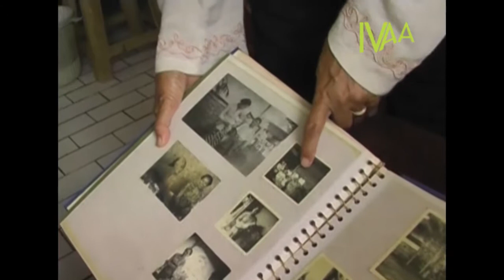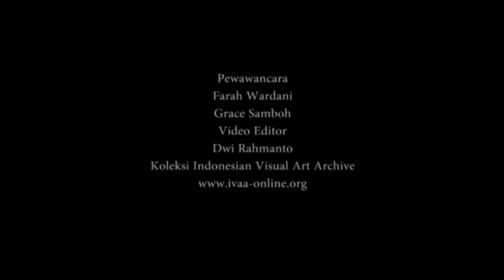Wawancara Mia Bustam - Seni Rupa Jogja 50 - 60an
Mia Bustam bercerita mengenai banyak hal, mulai dari keterlibatannya dengan Seniman Indonesia Muda (SIM), agresi militer, lekra, termasuk bagaimana ketika lukisan-lukisannya dibakar pasca meletusnya peristiwa G30S. Tahun 1953 Sukarno mengunjungi sanggar-sanggar di Jogja seperti SIM, Pelukis Rakyat, Bumi Tarung, dan sebagainya.